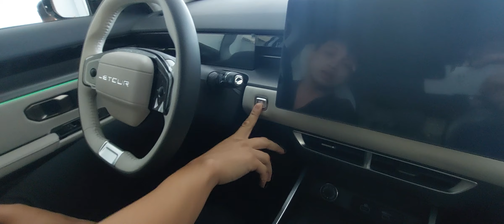JETOUR Dashing Beautiful Features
GETour car details